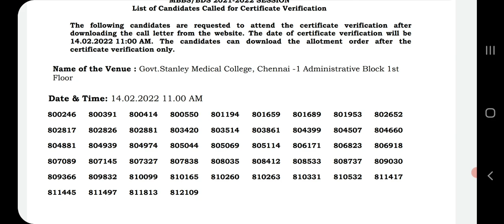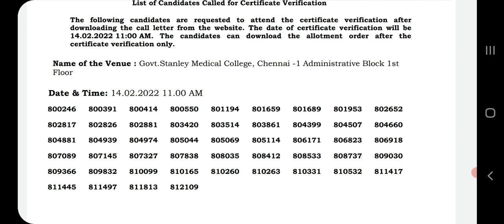TN Medical Counselling Round1 Certificate verification extension list released | Tamil store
1. Objective NCERT at your Fingertips for NEET-AIIMS - Chemistry
2.  Objective NCERT at your FINGERTIPS for NEET-AIIMS - Biology
3.  Objective NCERT at your FINGERTIPS for NEET-AIIMS - Physics
4.  NCERT at your fingertips physics chemistry and biology combo for NEET/ AIIMS 2019-20
5. 12 Years' Solved Papers CBSE AIPMT & NEET 2020

Telegram link you can Join
TamilStore